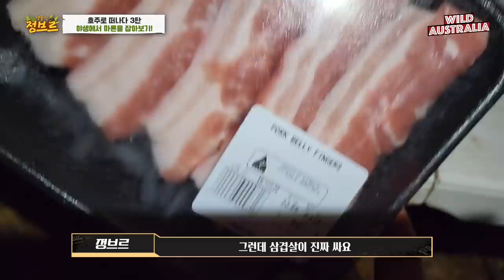호주편ep3) 야생 괴물가재를 잡으러 갔는데....미쳤습니다...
마론가재는 호주에서는 식용으로 주로 쓰이고 있습니다. 바다가재가 아닌 민물가재로써 굉장히 맛이 좋고 크기도 크죠!

냉수종으로써 크기는 대략 최대40cm까지도 커지는 대형종입니다.

실제로 한번 키워봤지만 사육난이도가 높으며, 블루마론, 브라운, 블랙 등 다양한색으로 나뉩니다. 자연에 있는 마론은 어떻게 있을지 한번 관찰해보도록 합시다! 관찰한 마론들은 모두 자연에 안전하게 돌려 보내주었습니다!

드론 영상 출처 : 호주해남 (유튜버)